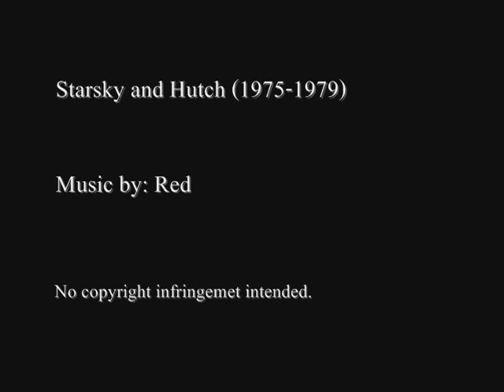Starsky & Hutch: Not Alone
It's not a cop show. It's a show about two friends who happen to be cops.

A fan video to one of my all-time favorite dynamic duos, Starsky and Hutch. This awesome show ran from 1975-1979 and had the best friends ever! And well...I love it!

Side note: Did you know that Paul Michael Glaser (Dave Starsky) and David Soul (Ken Hutchinson) are still best friends? How cool is that?